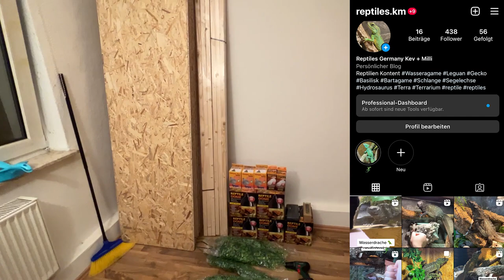WASSERDRACHEN XXL Terrarium selber bauen & einrichten | Segelechse Hydrosaurus Amboinensis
WASSERDRACHEN XXL Terrarium selber bauen und einrichten | Segelechse Hydrosaurus Weberi Amboinensis
Celebensis (Sulawesi Segelechse) Wassser Drachen zuhause.